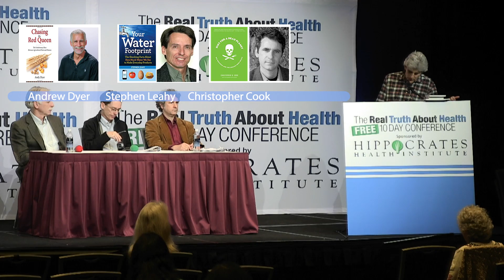How Does Eating Animal Products Affect Our Water Supply?